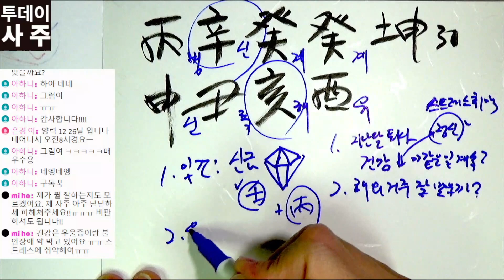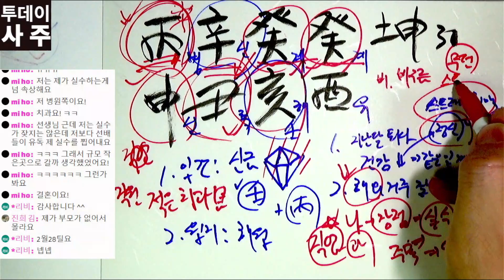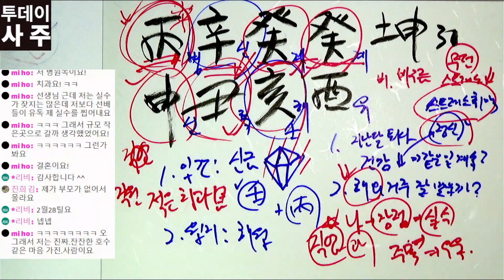우울증, 불안장애 있어요ㅠㅠ 직장, 건강, 결혼 궁금해요!!! 2023년 계묘년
투데이사주 라이브를 진행하였습니다. 참여해주신 분들께 감사드립니다.